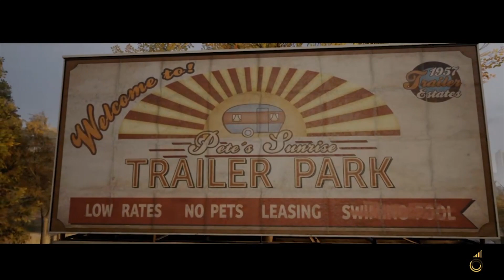Moe und Tom werden krass verfolgt - A Way Out - #09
\(^-^)/ Spielbeschreibung \(^-^)/